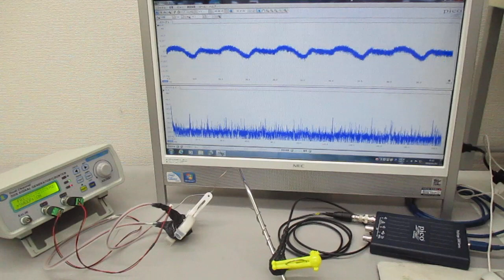物の表面を伝搬する超音波（音と超音波の組み合わせ） Ultrasonic-labo